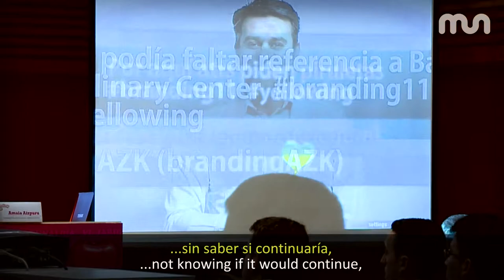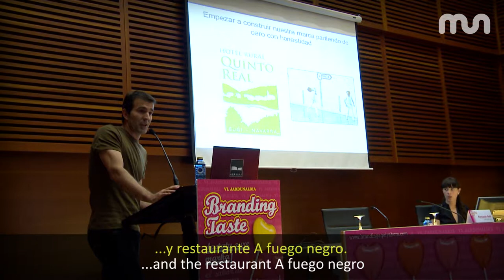MUTB 30. Erreportajea: Branding Taste 11.06.08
Aurtengo Branding jardunaldia Donostian egin da, Kursaal jauregian. Betiko moduan, markaren garrantzia azpimarratu du, ezinbestekoa gastronomiaren inguruko negozioetan ere, aurtengo edizioak gastronomian jarri du-eta arreta.